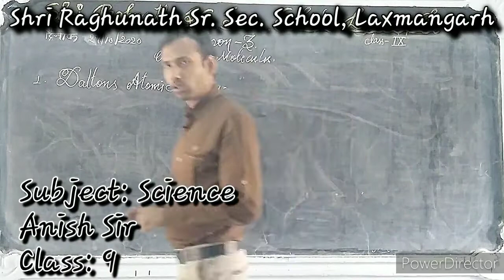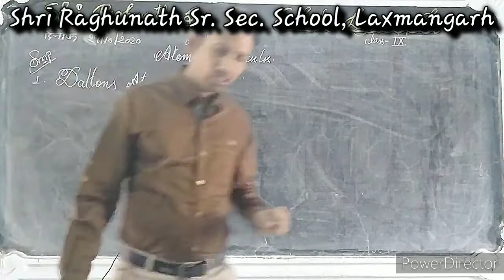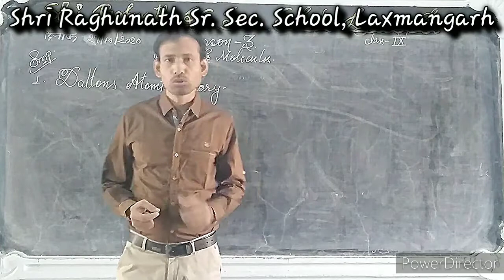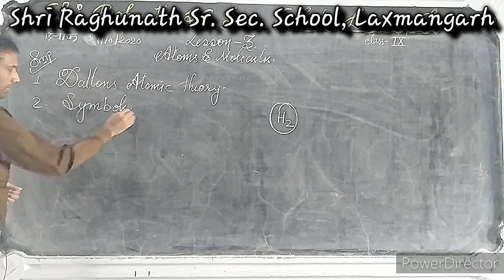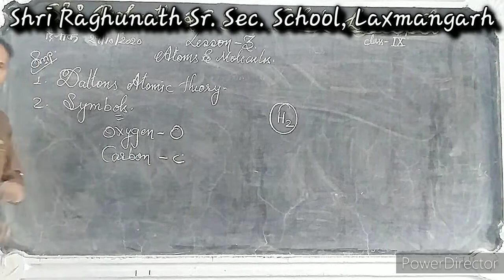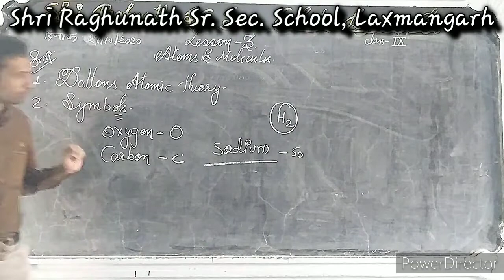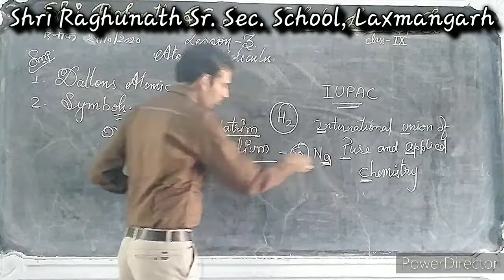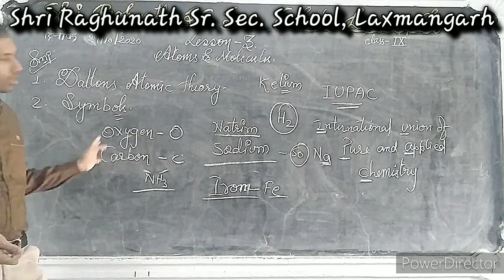CLASS -9 SUBJECT -SCIENCE BY ANISH SIR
ALOMS AND MOLICUSION